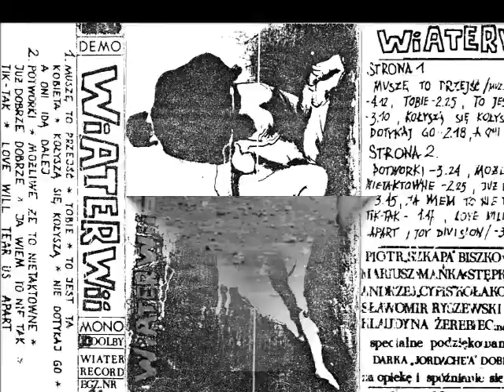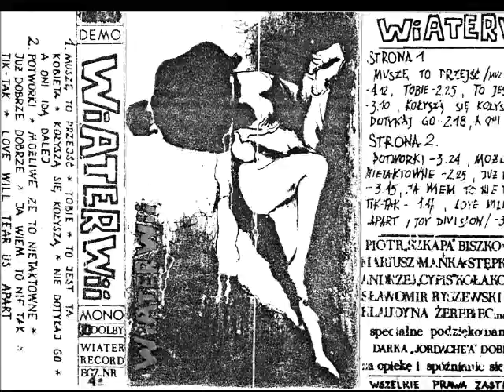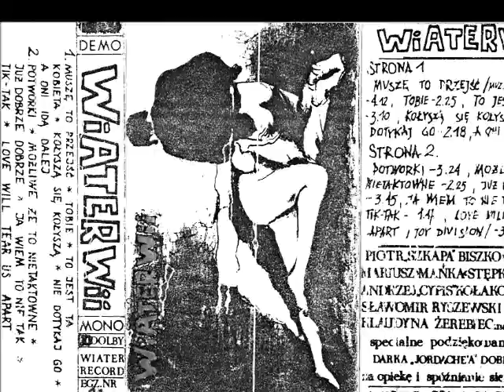Wiaterwii - Możliwe, że to nietaktowne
Zespół Wiaterwii został założony w Elblągu w 1988 roku. W skład grupy wchodzili: Piotr "Szkapa" Biszko (voc, txt), Mariusz "Mańka" Stępka (dr), Andrzej "Cypis" Kołakowski (b) i Sławomir Ryszewski (g). Zespół grał wiele koncertów, występując razem z m.in. Dezerterem, T.Love czy Kultem. Jedyny materiał demo zarejestrowany został w sierpniu 1988 roku. Działalność Wiaterwii została zakończona po tragicznej śmierci Andrzeja Kołakowskiego.